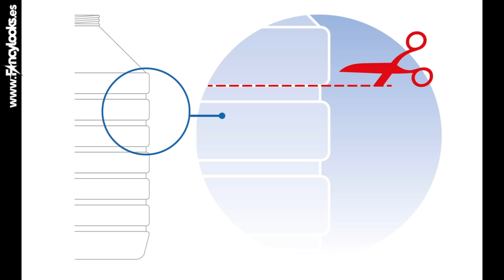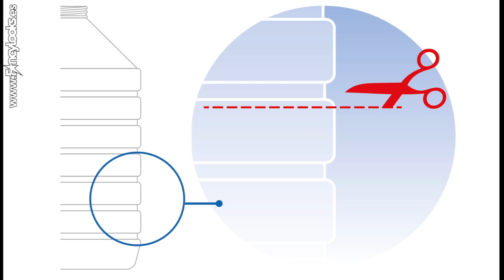Reciclaje creativo-Botellas de agua para guardar juguetes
Haz reciclaje creativo! No tires las garrafas cuando acabes el agua, recicla porque son un excelente contenedor para guardar juguetes
Cola decoupagé utilizada DecoArt Americana DECOUPAGE MATE (ref. DS 106) la encontrarás en myba.
Este video de fancylooks va sobre
Para más información sobre pinturas y productos DecoArt, contacta con el distribuidor de DecoArt en España:
C/LEON,3(POLIGONO IND.CABO CALLEJA
28947 - FUENLABRADA- MADRID